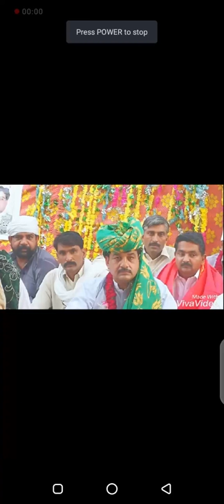yaqoob Nadeem sethi mpa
Nadeem sethi mpa